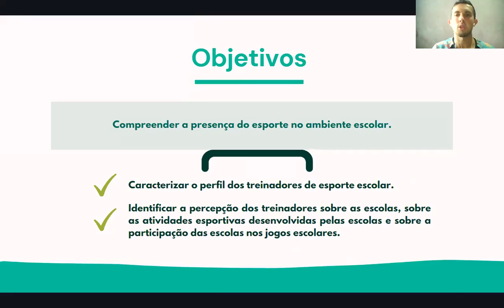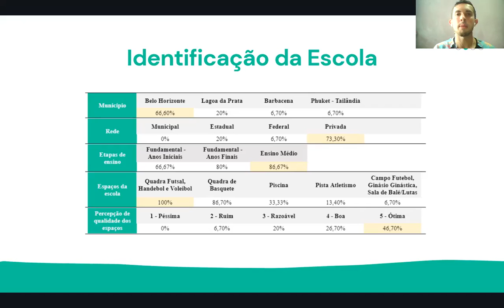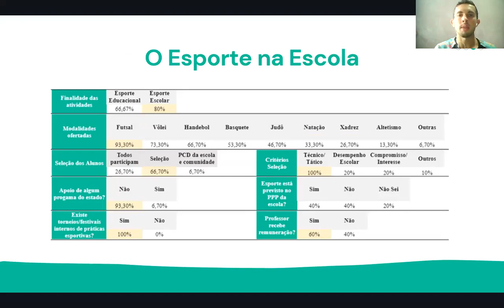A percepção dos professores/treinadores sobre o esporte nas escolas: um estudo exploratório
Título: A percepção dos professores/treinadores sobre o esporte nas escolas: um estudo exploratório
ID: 169
Sub-área: M - Outros temas ligados à Gestão do Esporte
Autor: Enrique Felipe Lopes